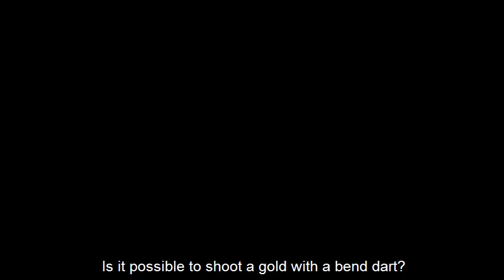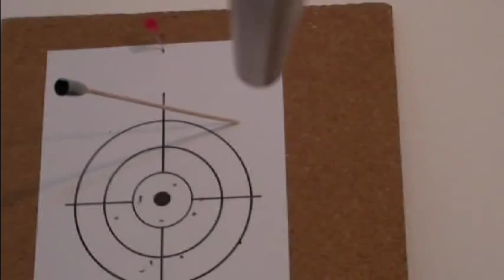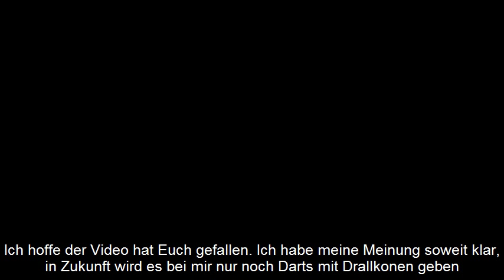Darts mit Drallkonen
Ich wollte immer wissen ob drehende Darts besser sind
 I allways wanted to know if spinning darts are better
Siempre queria saber si dardos giratorios son mejores

Seit einiger Zeit geht mir das im Kopf rum, ob es nicht besser ist bei Darts das selbe anzuwenden wie bei Pfeilen die mit dem Bogen geschossen werden.
Dort werden Federn von dem selben Flügel verwendet um dem Pfeil einen Drall zu geben damit Fehler in der Gewichts und Formsymetrie ausgeglichen werden.
Also warum nicht auch bei Darts? Hier nun das Ergebnis.